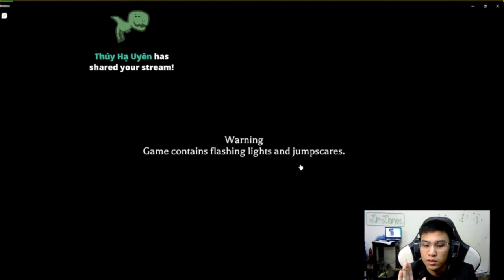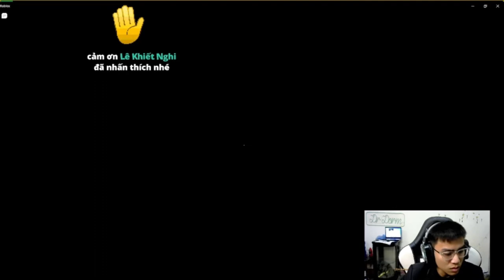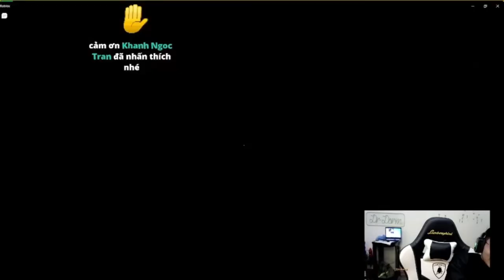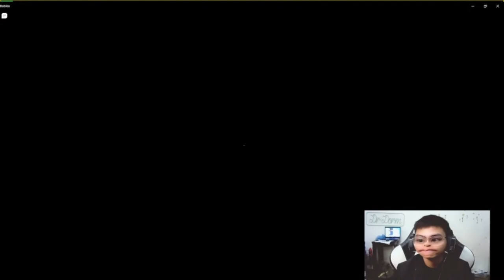Tấu hài time Roblox - Memeic ( Stage 1 )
12h đêm quẩy game Memeic (mimic 2) do game lỗi nên stage 2 để sau nhé